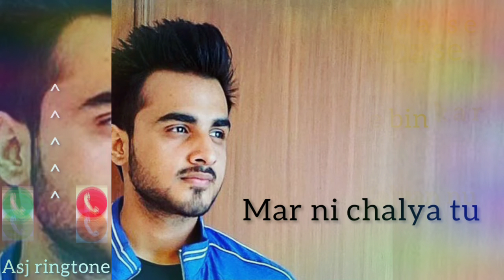main vichara kismat hara armaan bedi new song status and ringtone || sad ringtone || asj ringtone